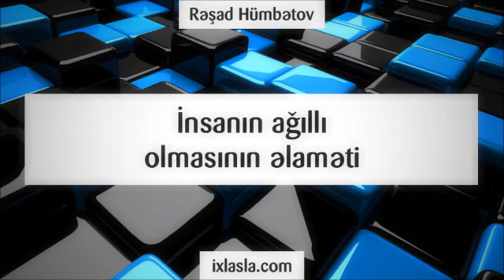İnsanın ağıllı olmasının əlaməti ¦¦ Rəşad Hümbətov Resad Humbetov